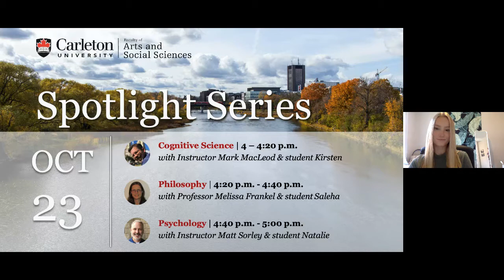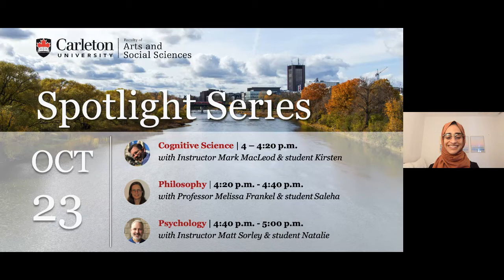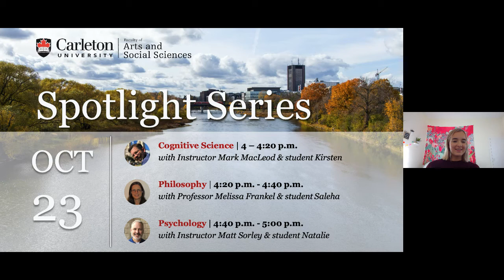Program Spotlight: Cognitive Science, Philosophy, Psychology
Learn more about your program of choice during this engaging and interactive virtual information session with professors and students!

Featuring: Cognitive Science, Philosophy, Psychology.